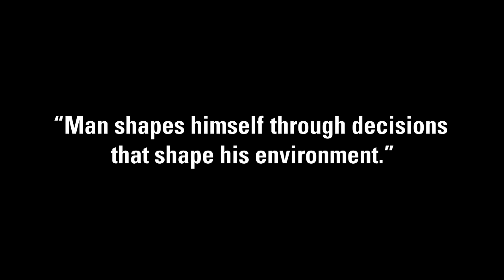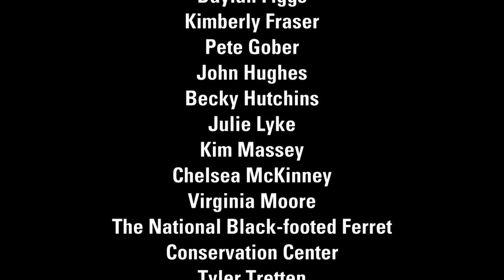Dodging Extinction: The Black-footed Ferret Recovery Program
In 1979, black-footed ferrets were considered extinct.  In 1981, a ranch dog discovered a ferret in Meteetse, WY.  This led to the discovery of a small population and the first recovery program.  Today, the U.S. Fish & Wildlife Service and its many partners are leading an effort to take ferrets off the Endangered Species List.  This is their story.